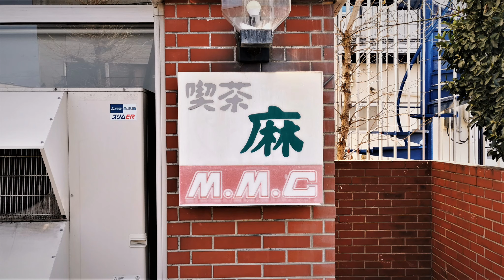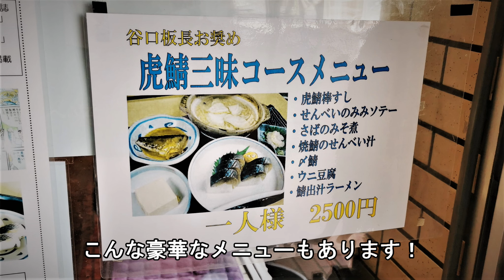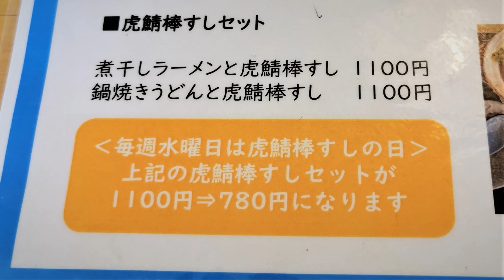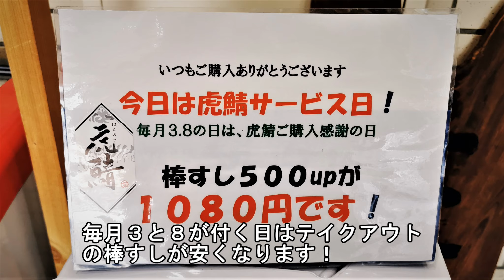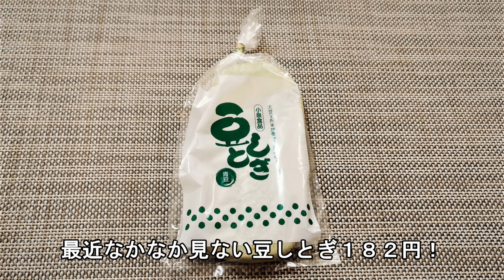水曜日がお得です！喫茶 麻の虎鯖棒すしセット＆地元スーパーやまはる【青森県八戸市】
今回は八戸市売市二丁目にある八戸ニューシティホテル１階の喫茶 麻さんにおじゃましました！ここは八戸の前沖で作ったサバの棒すし「虎鯖」が有名なんですよ＾＾
＆スイーツが充実した地元スーパーやまはるの紹介！

喫茶 麻
住所 青森県八戸市大字売市2丁目12-21 八戸ﾆｭｰシティホテル １Ｆ
営業時間　ランチ11:30～14:00

やまはる 売市店
住所 青森県八戸市売市2丁目12-28